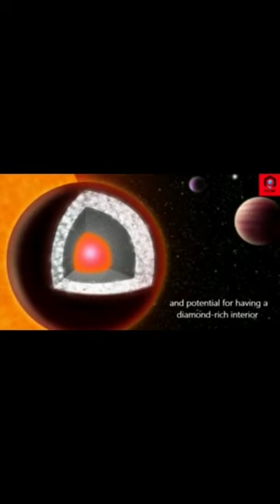Is this DIAMOND PLANET real?? 😱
The planet 55 Cancri e is located in the 55 Cancri star system, which is approximately 40 light-years away from Earth in the constellation Cancer. The planet is a super-Earth, meaning it is larger than Earth but smaller than Neptune, and has a radius of approximately 1.7 times that of Earth.
The most interesting feature of 55 Cancri e is that it is believed to be a "diamond planet" because it is thought to have a carbon-rich composition that includes large amounts of diamond. This has led to speculation that the planet may be covered in a layer of diamond, although this has not been confirmed.
55 Cancri e is also noteworthy because of its extremely short orbital period, which is only 18 hours. This means that the planet is very close to its host star and experiences extreme temperatures of over 2,000 degrees Celsius. These extreme conditions have led astronomers to classify 55 Cancri e as a "super-hot" or "ultra-hot" planet.
While 55 Cancri e has generated a lot of excitement among astronomers and the public, there is still much that is unknown about this mysterious planet. Further study and exploration will be necessary to fully understand its composition, structure, and other